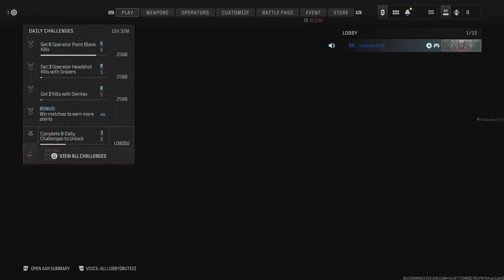Call of Duty: Saw him 2 late